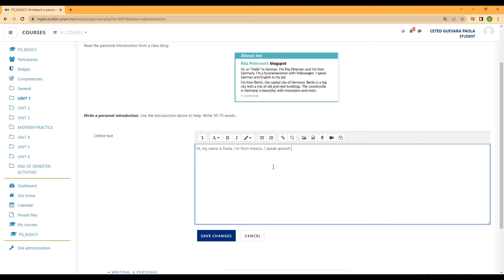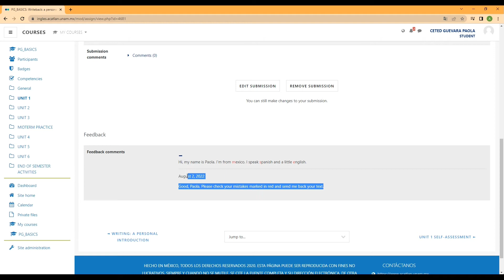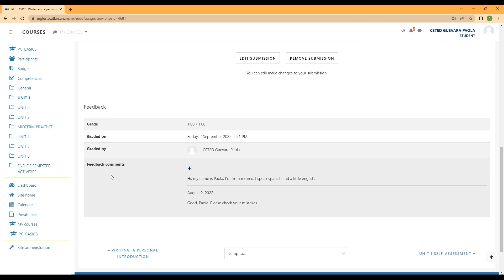Tutorial Enviar una tarea de redacción (Writing) - Plataforma Inglés Acatlán